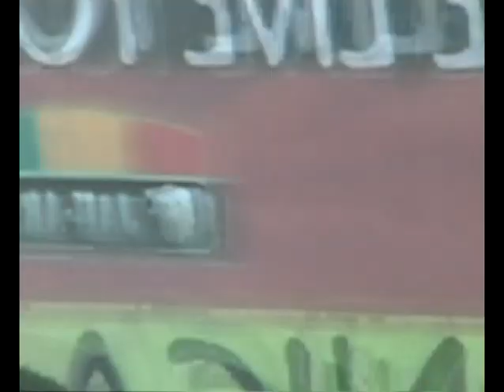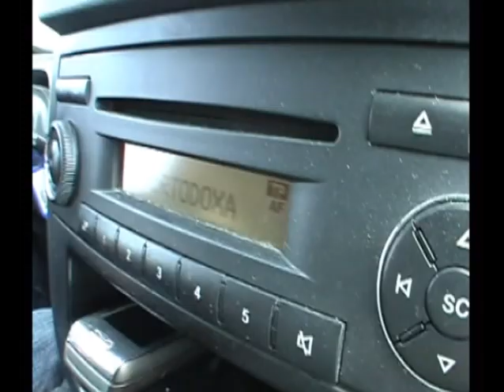EL NEGRO - Tour (aprilie 2009) part 1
ANTIPANICA - Reggae Live Tour ( Transilvania, aprilie 2009 ) Sibiu/Cluj/Alba/Deva